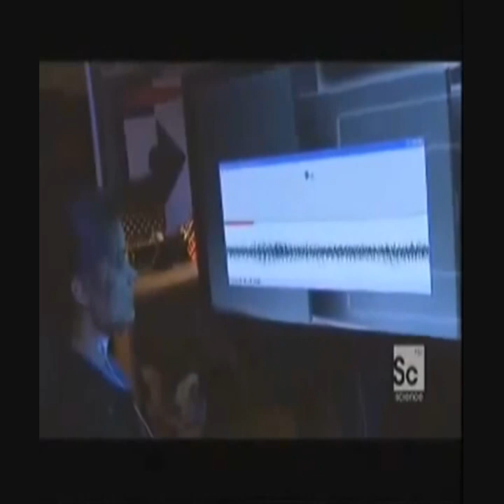MICROWAVE HEARING (Voice to Skull) TECHNOLOGY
This form of Voice to Skull uses microwaves, the victim's head is bombarded with microwaves with voice sound encoded at a particular  frequency that the brain can decode into sound and the end result is voices or sounds into people's heads used for sinister purposes. Hope this SICK FOKS using Voice to Skull have life insurance as they can/will be found. Blacklisted.